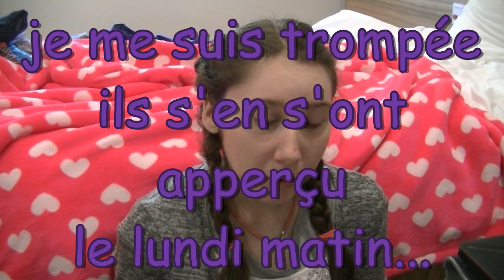F A Q partie 1